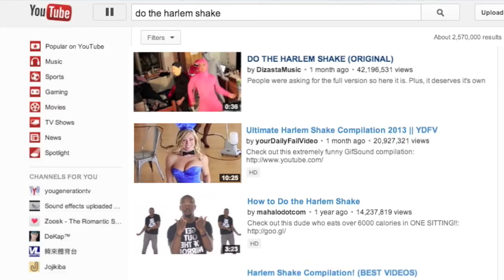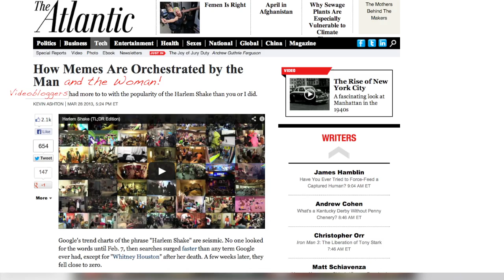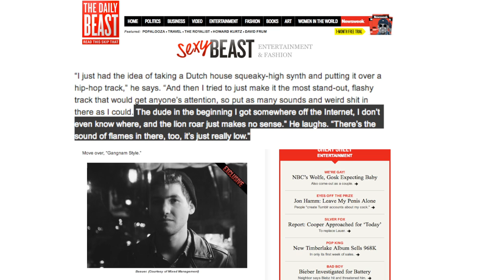The History of The Harlem Shake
We usually like to keep our distance for longer before reporting on the comings and goings of a viral video craze but it seems enough time has elapsed now to consider what happened..wIth the Harlem Shake.